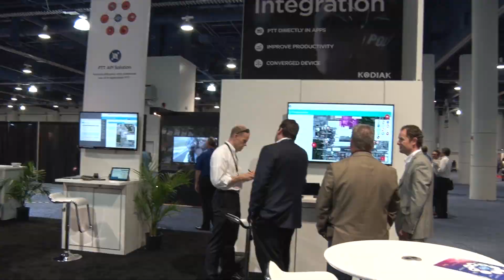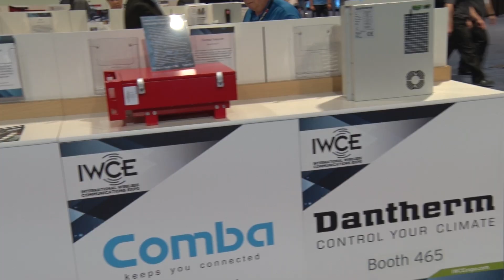Why Exhibit at IWCE 2018 in Orlando?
For more information on becoming an exhibitor at IWCE 2018,